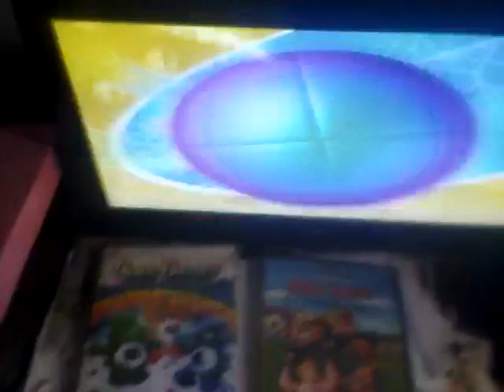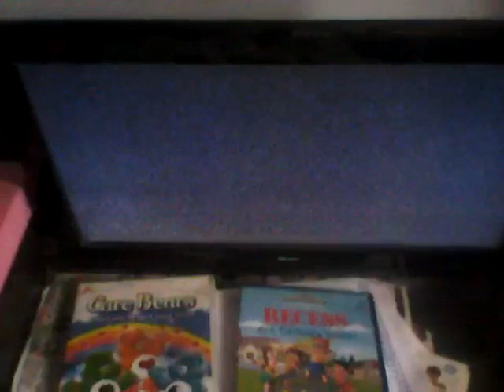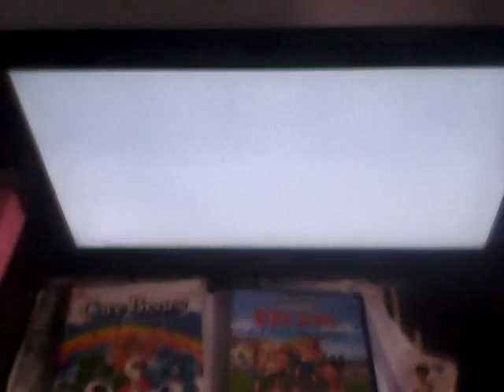Closing To Super Duper Sumos: basho crasho sumos UK VHS 2003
1. End of dance of the sugar plum sumos
2. end credits
3.Incredible world of dic logo
4. Grey screen (listen out for my voice!)